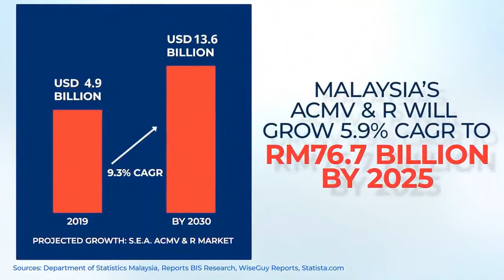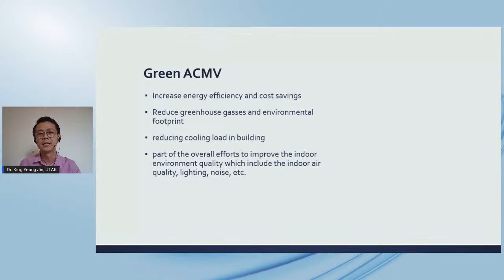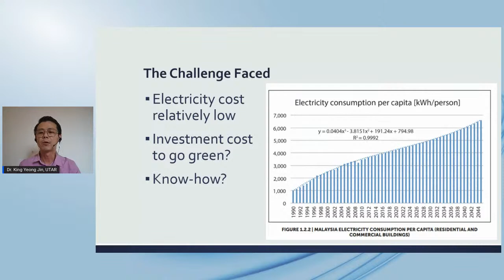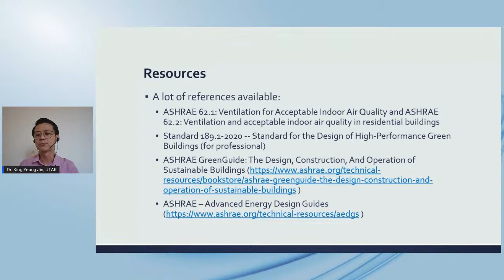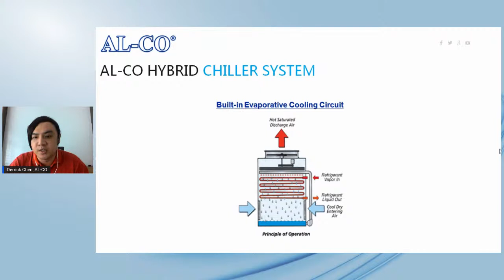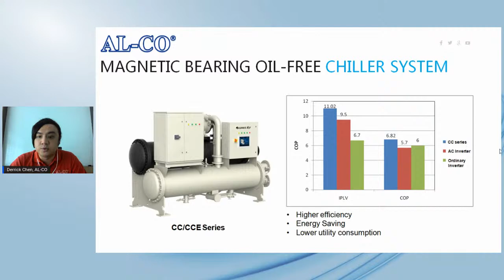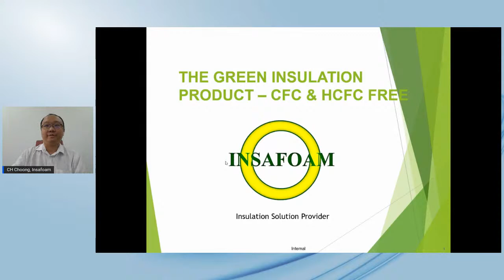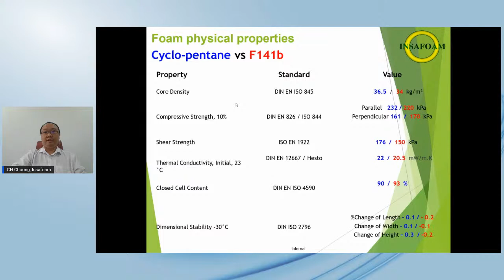GOING GREEN & SAVING MONEY!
🔴 We are going LIVE in a week! 🔴

🗓️ 8 Sept 2021
🕰️ 3.00 PM (+8 GMT)

Discover the most energy-efficient and environmentally-friendly technologies that are currently being used in the ACMV & R industry & how they may improve long-term energy efficiency and savings.

Join this FREE session and discover the latest trends for the Green ACMV & R Industry as we address the key areas on:

✅ Low awareness of ozone depletion that are caused by manufacturing processes and materials
✅ The lack of skill & knowhows when it comes to going green which currently brings in the wrong impact.
✅ The lack of knowledge in going green which leads to inefficiency in the equipment as well as the cost effectiveness.